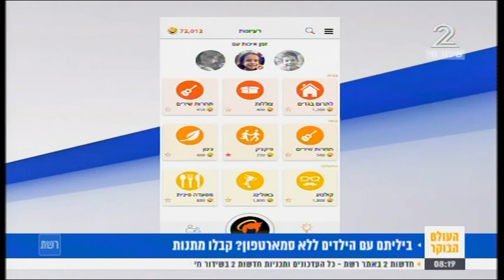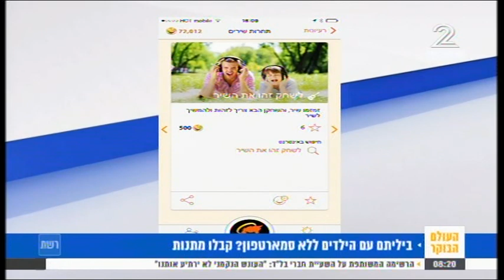O'Daddy on Israel's Channel 2 morning show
Oded Israeli, co-founder and CEO of O'Daddy, gives an interview to Israel's Channel 2 morning show on Family Day 2016.

O'Daddy is a mobile app that helps parents spend more quality time with their kids and fights mobile addiction. O’Daddy motivates parents to secure more time with their kids through intelligent notifications. O'Daddy suggests fresh ideas every day for quality time activities, at home and outdoors, both free and paid, based on kids’ profiles and machine learning. O'Daddy helps parents focus on their children -- and not their smartphone -- by blocking digital distractions. Using O'Daddy, parents receive insights and ability to anonymously benchmark their parenthood. O'Daddy is a graduate of Israel's first accelerator for impact technology startups, 8200 Social Program and won the Best App and audience’s favorite award at The Israel Conference in LA.